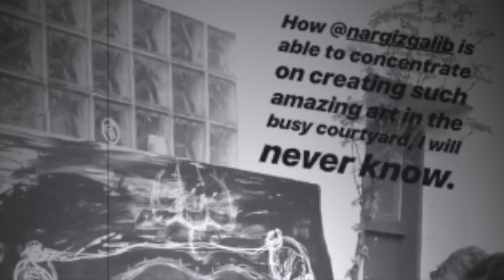NargizArt @ Talk Town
Livepainting @ Talk Town